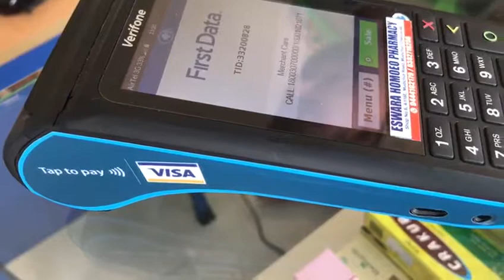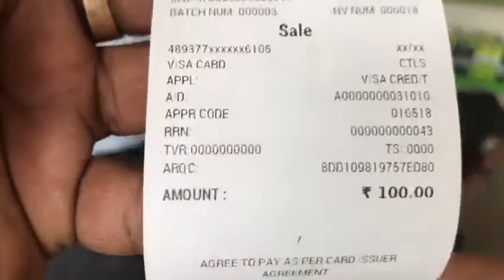ATM card with Wi-Fi sign then you must watch this video[Tamil]